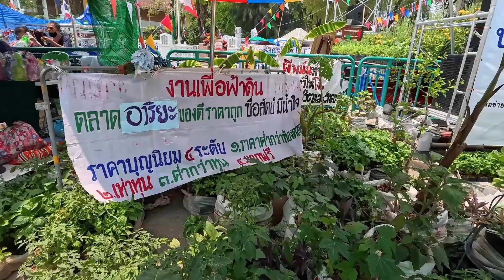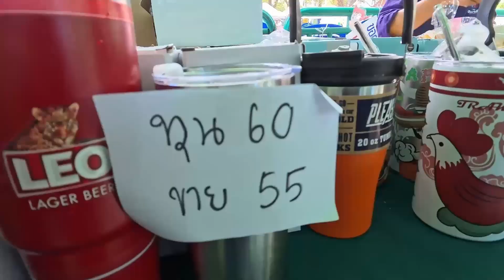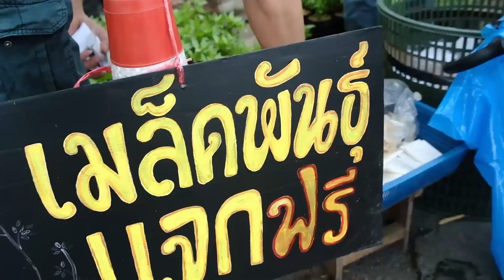สรุปตลาดบุญนิยมและตลาดอาริยะ ชมัยมรุเชฐ ชุมนุมsave กระบวนการยุติธรรม ปี 2567